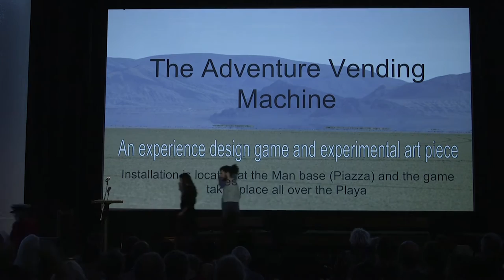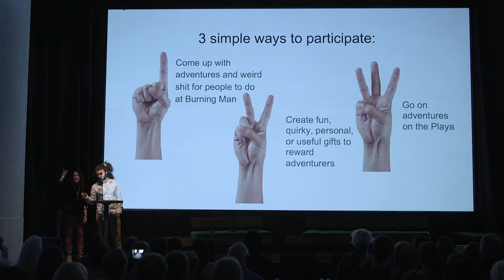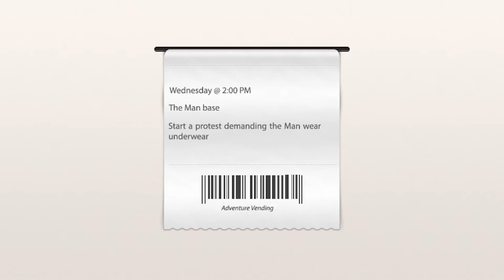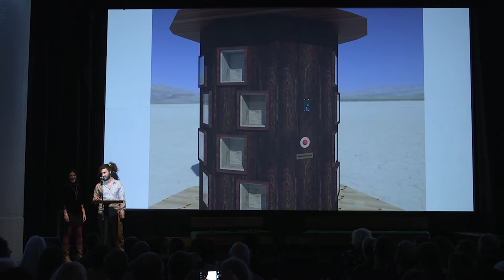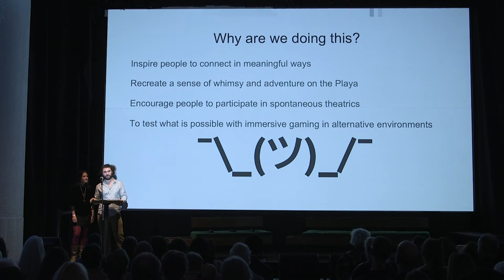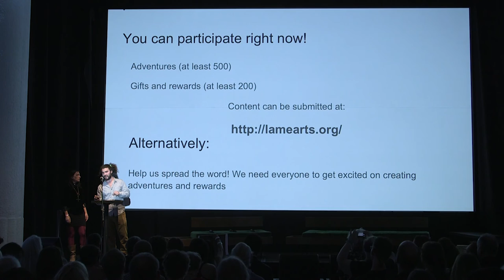Burning Man 2016 Desert Arts Preview :: The Adventure Vending Machine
Rick Rothbart and his collaborators describe their project.

The Desert Arts Preview is a special evening where artists will share the projects they plan to bring to the Burning Man event in 2016. Presenters will share their inspiration and hopes for these works in progress, giving the audience an exclusive window into their imagination and creative process.

This is also the perfect opportunity to learn how you can get involved and support these and other artists at the Burning Man event and year-round—as we increasingly seek to create interactive, collaborative and community-generating works of art in cities around the world. Come and learn how to get involved and help make the art you wish to see in the world!